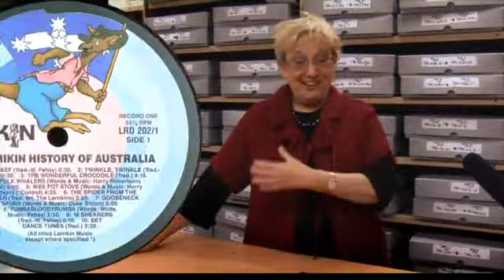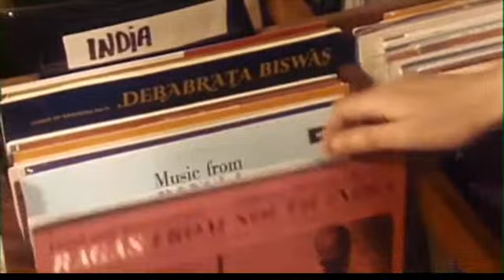Larrikin Lad - Exerpt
Working with directors Rebel Penfold-Russell and Pat Fiske at Rebel Studio, I edited this one hour documentary about Warren Fahey, the 'music man'. Warren is the Larrikin who brought world music to Australia and Australian music to the world. He is one of our foremost cultural historians and is a one-man 'recycling unit' of folklore.